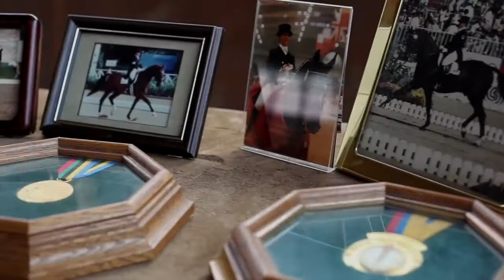Horses Doing FREESTYLE Dressage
This week on The Roe Show, Greg interviews Freestyle Equestrian Athlete, Coach & Olympian, Cynthia Neale-Ishoy of Hannon, Ontario, Canada.

We discuss her philosophy on coaching, training young horses for competition, how to reach excellence and how she changed the freestyle dressage mentality with her revolutionary routine in a very traditional sport, when she included the pop song, Candy Shop, by 50 Cent, in her Freestyle.  We discuss more traditional sports like gymnastics and equestrian, which both came from a military background, and what the future might hold for them both. We also discuss the relationship between a horse and rider and how they have to work together as a team.

Cindy began her riding career in Germany as a young child, but it didn't take her long to excel at the sport.  As a teenager, she started turning in outstanding results for Canada.  She was a member of the gold medal team and placed fourth individually at the 1971 Pan Am Games in Cali, Colombia.  A year later she was the youngest equestrian competitor at the Munich Olympics, at age 20. In 1979, she became the first Canadian to win an international dressage Grand Prix event in England. In 1980 Cindy was selected to the Canadian team for the Moscow Olympics but because the Games were boycotted, she completed in alternate Games in the Netherlands. She was seventh in the 1986 World Championships and second at the 1988 World Cup in the Netherlands. A member of the bronze medal winning Canadian dressage TEAM at the 1988 Seoul Olympics, she was also fourth individually. Cindy also competed in the 1992 Barcelona Olympics. Her outstanding career included one more Olympic selection, in Athens, in 2004.

As if her career wasn’t brilliant enough, she might have achieved even more, because in 1989, her great Hanoverian partner ‘Dynasty’ died from colic at the age of 12, still in the peak of his career. But she would have two other very good horses. ‘Dakar’ went to Barcelona in 1992 and ‘Proton’ at Athens in 2004.

In 2010, she was named Canada’s Owner of the year for her accomplishments operating Ishoy Enterprises, with her late husband Neil and was named to the Hamilton Sports Hall of Fame in 2017.

Cindy has also recently been awarded the 2022 Equestrian Canada Lifetime Achievement Award for her unwavering commitment to horses, sport and the community and industry over many decades.

This award is given to an individual whose contributions to the Canadian equestrian community are considered exceptional by their peers, and whose long-term service and dedication have contributed directly to the ongoing growth and development of Canadian equestrian sport and industry.